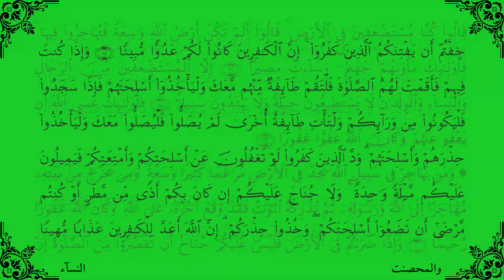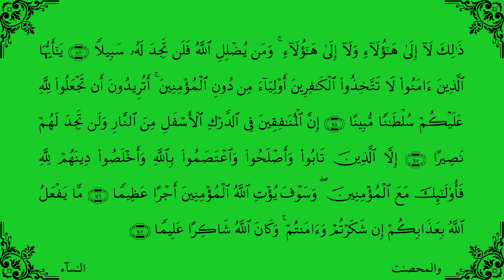جزء ۵ قران کریم - والمحصنت Part 5th of Quran e karim - Walmohsanat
پارهٔ پنجم قران عظیم الشان به تلاوت استاد قاری برکت الله سلیم
مرتب و ویراستارویدیو: هدایت محمود
حق نشر محفوظ است
The recitation of Part 5th of Quran e azim u shan by Quari Barakatullah Salim
Videography and Edit by: Hedayat Mahmood